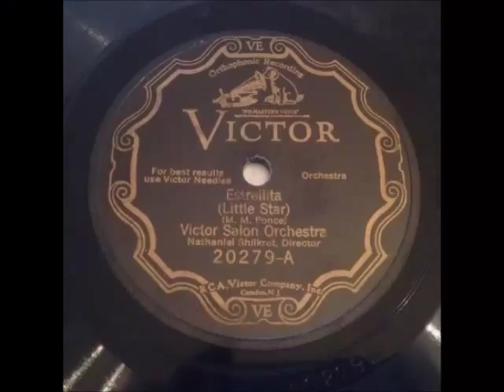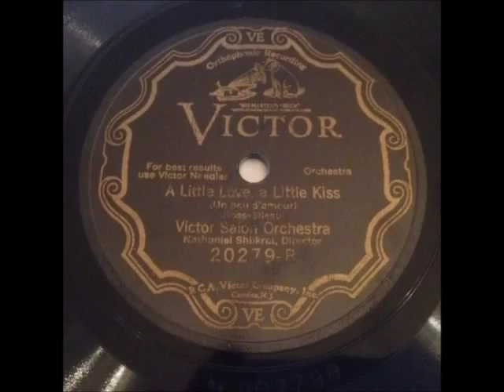Victor Salon Orchestra 1927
Victor Salon Orchestra ‎– Estrellita / A Little Love, A Little Kiss

Label: Victor ‎– 20279 VE Series
Format: Shellac, 10", 78 RPM
Released: Jan 1927
Genre: Classical
Style: Big Band
Orthophonic Recording
Directed By [Orchestra] – Nathaniel Shilkret
Nathaniel Shilkret (December 25, 1889 – February 18, 1982) was an American composer, conductor, clarinetist, pianist, business executive, and music director.
A: Estrellita (little Star)
Composer– M. M. Ponce
B: A Little Love, A Little Kiss
(Un peud’amour)
Composers – Ross, Silesu